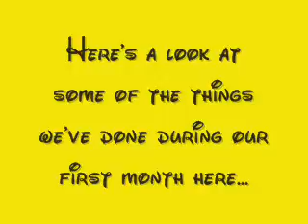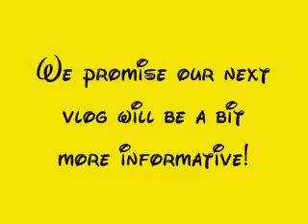WDWCP Fall Advantage 2011 Vlog #6: Our First Month!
Hey everyone! Sorry we haven't vlogged in a while. This technically isn't even really a vlog... it's just a bunch of videos from what we've been up to since we got here. We're hoping to make our next vlog more about check in and all of that other fun stuff, so if anyone has any questions at all, let us know and we'll try to answer them in our next vlog! THANK YOU AND HAVE A MAGICAL DAY! BYE!